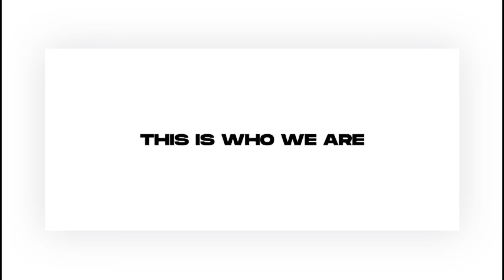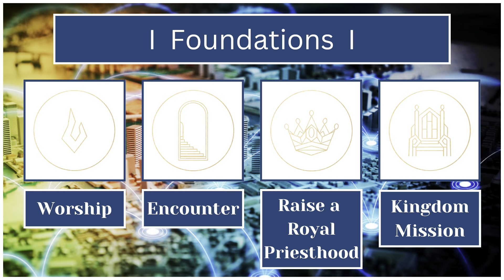Full Sunday Service l 28 July, 2024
We are a people who prioritise the worship of Jesus above everything.

We’d love to have you join us on Sunday!
Bring those in need of healing and deliverance!
Come expecting to meet Jesus!

You’ll find more information about who we are and the purpose of the Presence Church on our